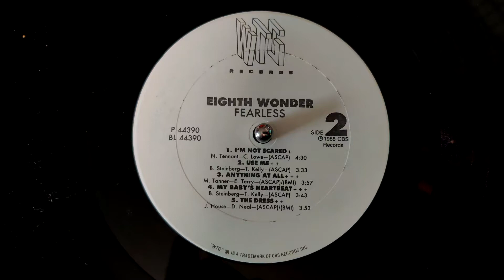Eighth Wonder - I'm Not Scared (1988)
Eighth Wonder was a band featuring Singer and Actress Patsy Kensit on lead voclas.  I picked this album up in 1988 while working in a record store, and it's been a favorite spin for over 30 years.

The first song on Side 2, was written and produced by Pet Shop Boys, who released their own version later in 1988 on their Introspective album.  Making their debut on the channel are the Pet Shop Boys FunkoPops in honor of their contributions to the song!